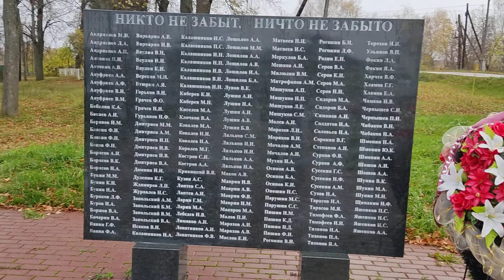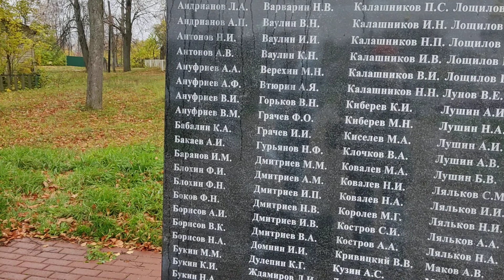Аллея Славы около Оранского монастыря. Россия чтит своих героев.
Россия чтит своих героев и никогда не бросает на поле боя.